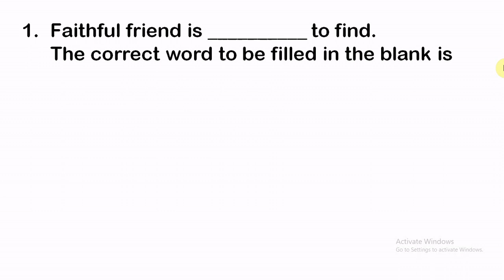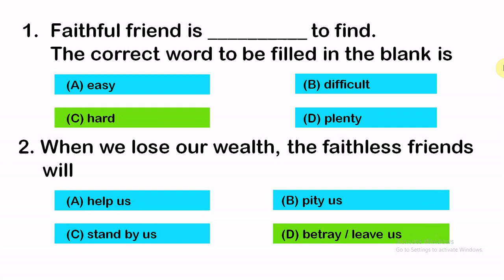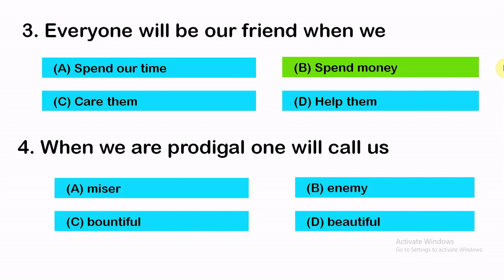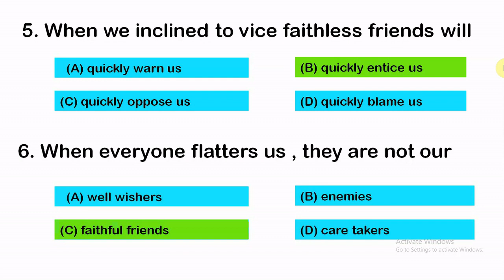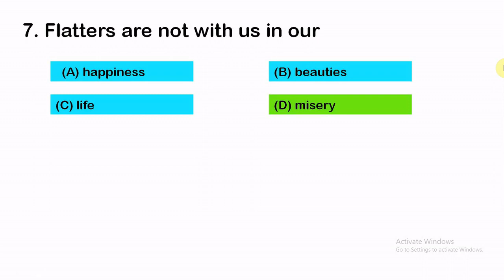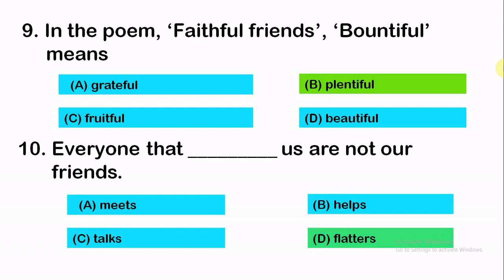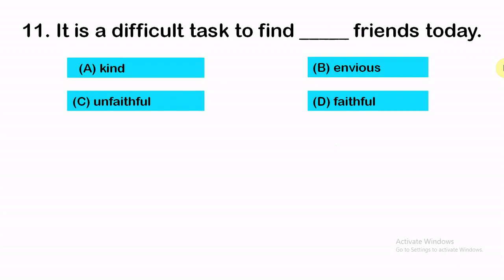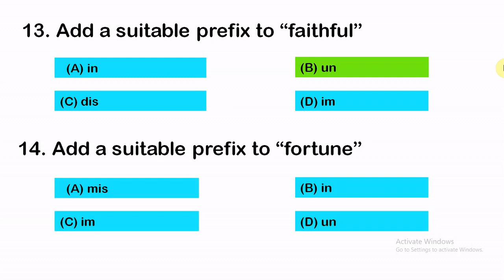MCQ's on Faithful Friends/Multiple Choice Questions on "Faithful Friends" Third Language English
Hi dear Teachers and Students…
This video is on  . I explained every questions meaning in English and Hindi.
This video is to which who are studying English as third language.
Multiple Choice of Questions on the lesson “ The two great musicians” especially on the topic Lata Mangeshkar.